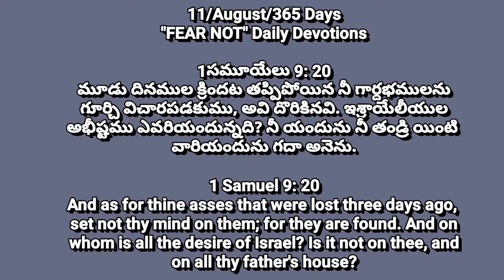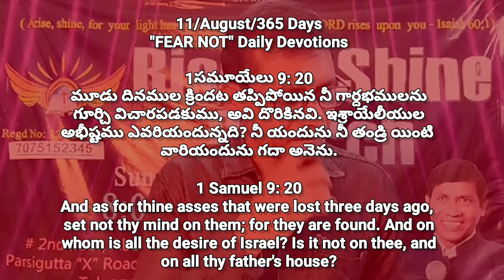#11/August/365 Daily Devotions | Today God's Promise | Pastor CNRao Paul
11/August/365 అనుదిన ధ్యానములు
365 Daily Devotions || Pastor_CNRao_Paul.

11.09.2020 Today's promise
365 Days "FEAR NOT" Daily Devotions

1సమూయేలు 9: 20
​​మూడు దినముల క్రిందట తప్పిపోయిన నీ గార్దభములను గూర్చి విచారపడకుము, అవి దొరికినవి. ఇశ్రాయేలీయుల అభీష్టము ఎవరియందున్నది? నీ యందును నీ తండ్రి యింటి వారియందును గదా అనెను.

1 Samuel 9: 20
And as for thine asses that were lost three days ago, set not thy mind on them; for they are found. And on whom is all the desire of Israel? Is it not on thee, and on all thy father's house?

$$$$$¢¢¢¢¢¥¥¥¥¥€€€€€ππππππ₹₹₹₹₹₹

365 అనుదిన ధ్యానములు || 365 Daily Devotions.

16 Spiritual Strongmen Spirits Deliverance series click here for about Demons

Ramnagar Branch.

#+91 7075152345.